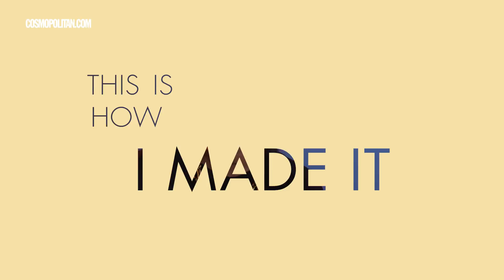Lauren Sanderson | This Is How I Made It | Cosmopolitan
Lauren Sanderson was determined from the very beginning to never let anything get in the way of her dreams.

Check out Lauren’s single “Written In the Stars (feat. PnB Rock”)